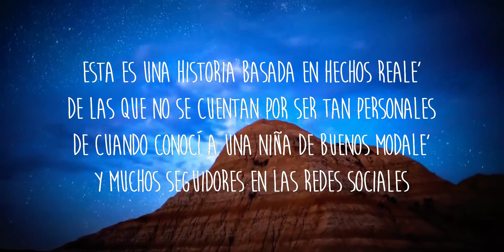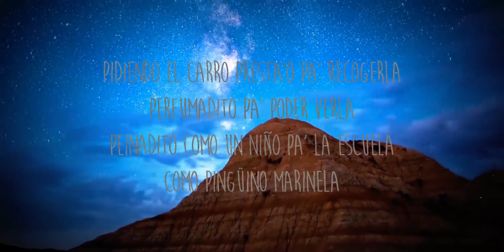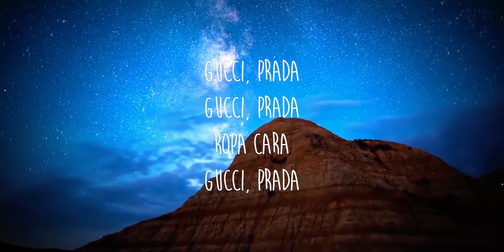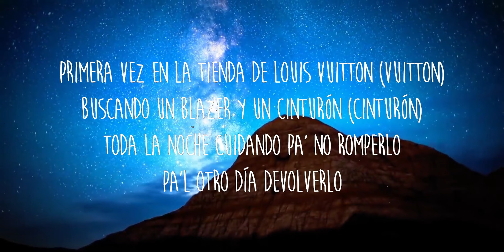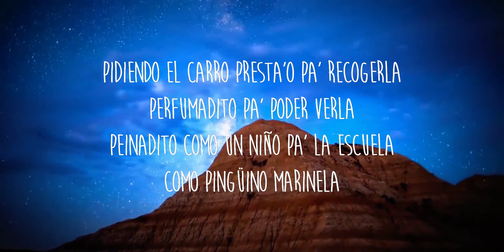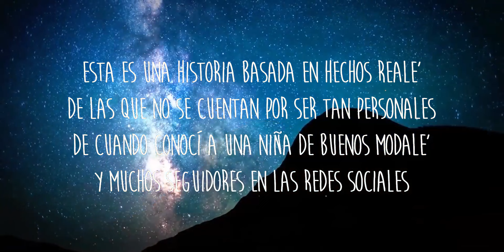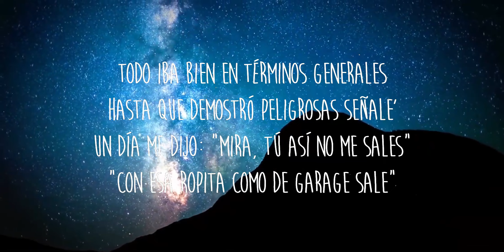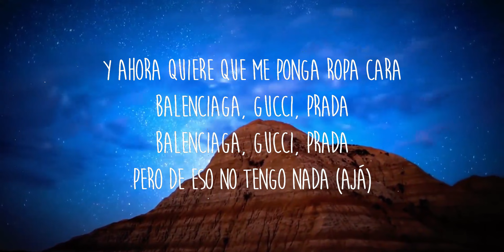【30 Mins】 Camilo - Ropa Cara (Letra/Lyrics) | Best Vibe Music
[Letra de "Ropa Cara"]

[Verso 1]
Esta es una historia basada en hechos reale'
De las que no se cuentan por ser tan personales
De cuando conocí a una niña de buenos modale'
Todo iba bien en términos generales
Hasta que demostró peligrosas señale'
Un día me dijo: "Mira, tú así no me sales"
"Con esa ropita como de garage sale"

[Coro]
Y ahora quiere que mе ponga ropa cara
Balenciaga, Gucci, Prada
Balenciaga, Gucci, Prada
Pero dе eso no tengo nada
Y quiere que me ponga ropa cara
Balenciaga, Gucci, Prada
Balenciaga, Gucci, Prada
Pero de eso no tengo nada (Ajá)

[Verso 2]
Primera vez en la tienda de Louis Vuitton (Vuitton)
Buscando un blazer y un cinturón (Cinturón)
Toda la noche cuidando pa' no romperlo
Pa'l otro día devolverlo
Pidiendo el carro presta'o pa' recogerla
Perfumadito pa' poder verla
Peinadito como un niño pa' la escuela
Como pingüino Marinela
[Puente]
¿Qué me pasó? Se me olvidaron
Todas las cosas que en la casa me enseñaron
¿Qué me pasó? Así no funciona
Yo no soy esa persona

[Coro]
Y ahora quiere que me ponga ropa cara
Balenciaga, Gucci, Prada
Balenciaga, Gucci, Prada
Pero de eso no tengo nada
Balenciaga, Gucci, Prada
Balenciaga, Gucci, Prada

[Interludio]
Se ve la luz de Parma

[Coro]
Balenciaga, Gucci, Prada
Balenciaga, Gucci, Prada

[Outro]
Ropa cara
Gucci, Prada
Gucci, Prada
Ropa cara
Gucci, Prada
Gucci, Prada
Ropa cara
Gucci, Prada